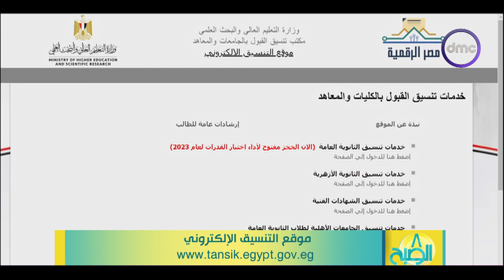8 الصبح - 72 ألف طالب يسجلون في اختبارات القدرات بموقع التنسيق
8 الصبح - 72 ألف طالب يسجلون في اختبارات القدرات بموقع التنسيق